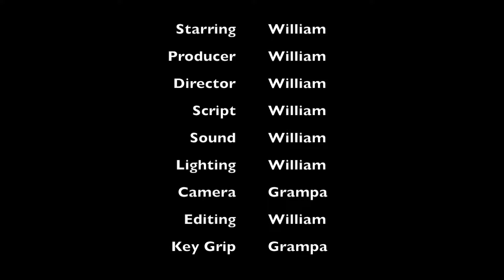William's Hot Wheels Movie